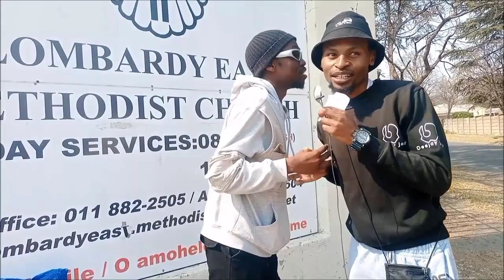Try not to laugh for 60 seconds | Streetwise Quizz Q & A Part 1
Hi guys
Thank you guys for taking your time to watch this video.  This is part one of the streetwise Quizz, a show where I test people's general knowledge. The show aims to educate as well as entertain you the viewer.